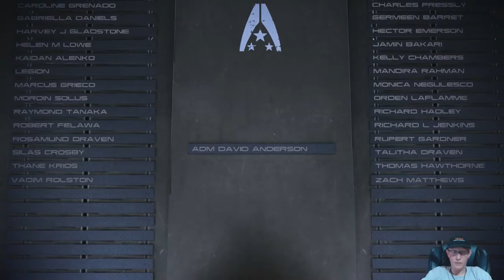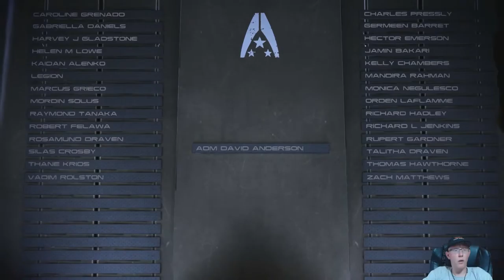Mass Effect 3 | Episode 20 | Ending Blue | Part 2